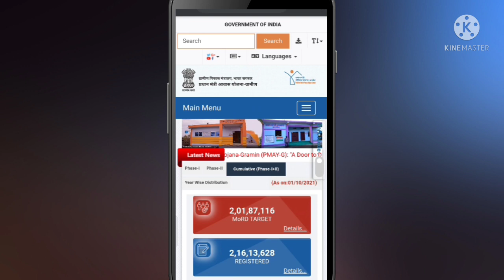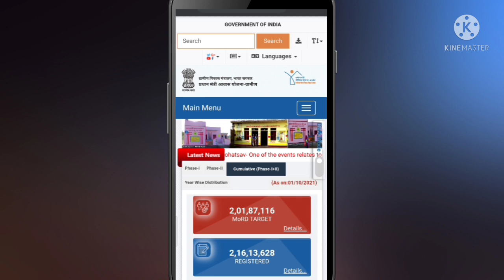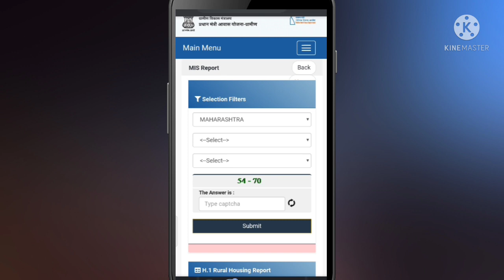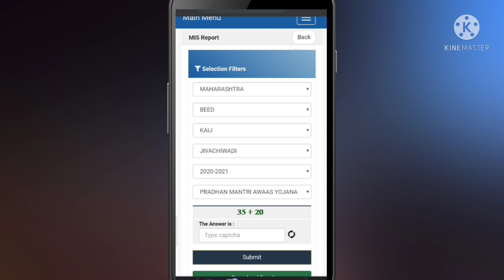घरकुल यादी कशी बघायची | gharkul yadi kashi pahavi | Gharkul yojana list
घरकुल यादी कशी बघायची | gharkul yadi kashi pahavi | Gharkul yojana list | Pradhanmantri Aawas Yojana list | Gharkul yojana list | Awas yojna list

🔴Hi, I am Prasad Nagargoje for any enquiries or product promotions get in touch with us on - आमच्याशी बोला or imail I'd

pradhanmantri aawas yojana list Kashi pahavi

pradhanmantri aawas yojana list 2021

pradhanmantri aawas yojana list check

pradhanmantri aawas yojana list kaise nikale

pradhanmantri aawas yojana list 2021 22

pradhanmantri aawas yojana list kaise dekhte hain

नवीन घरकुल यादी 2021

घरकुल यादी कशी बघायची

नवीन घरकुल यादी कशी पहायची

घरकुल यादी ऑनलाईन कशी पहायची

नवीन घरकुल यादी मोबाईल वर कशी पहायची

घरकुल यादी कशी चेक करावी